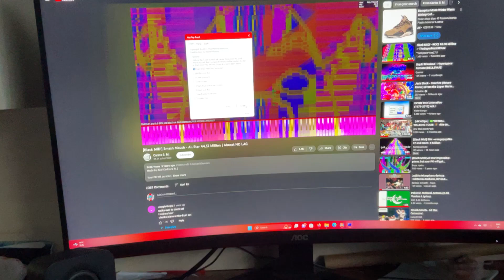Black MIDI All Star 44.52M Notes Has BSOD Sound | Pixel Goes To Things #19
This Is My 19th Video Of Pixel Goes To Things.

NOO!! MY PC Got Crashed! (Blue Screen Of Death)